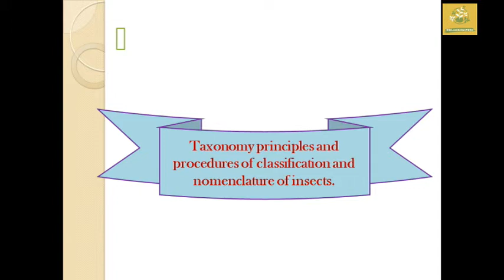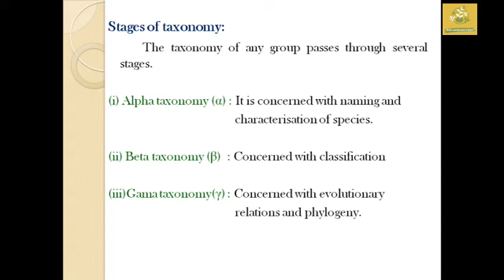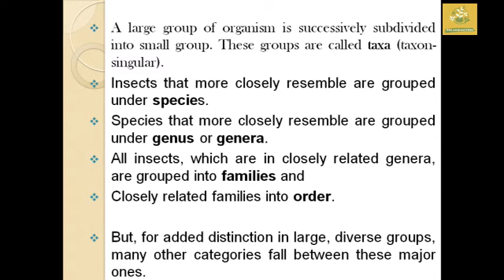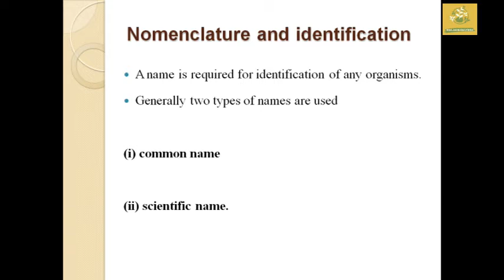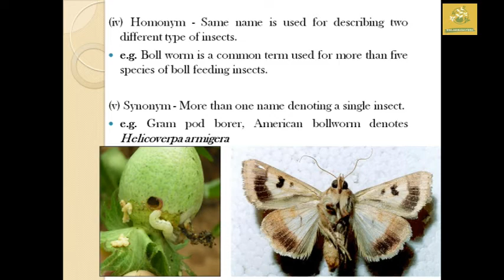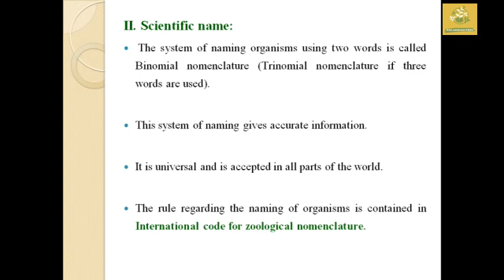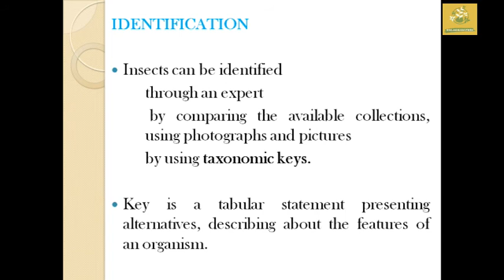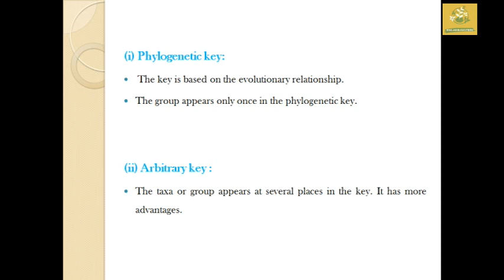Taxonomy principles and procedures of classification and nomenclature of insects in Tamil.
Make your Doudts cleared in the Instgram Channel..